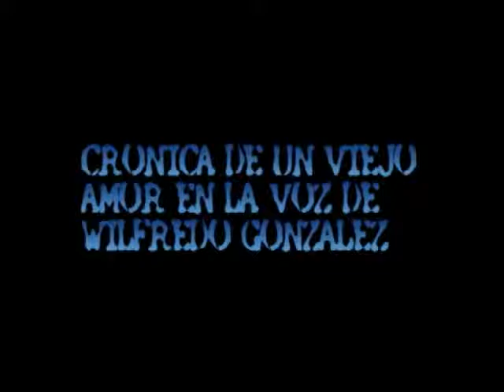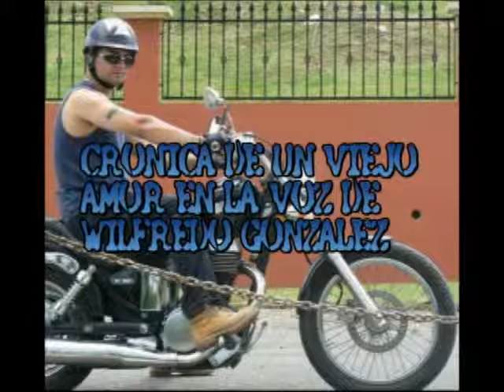ADIVINA QUIEN CANTA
CRONICA DE UN VIEJO AMOR TEMA ORIGINAL DE BRAULIO EN LA VOZ DE WILFREDO GONZALEZ